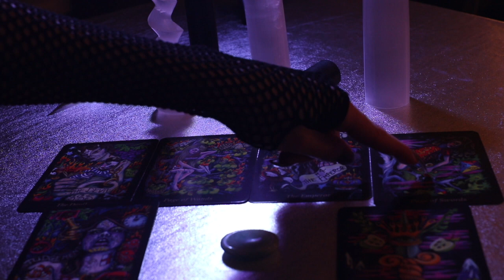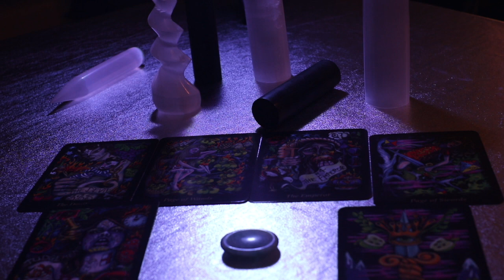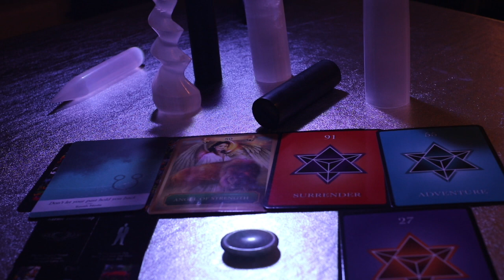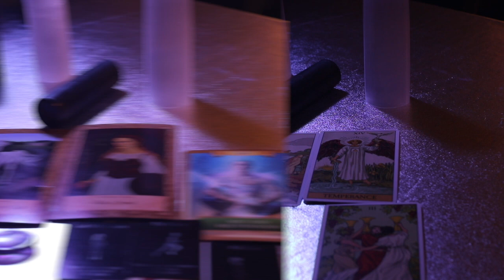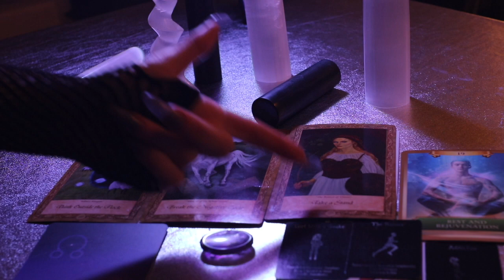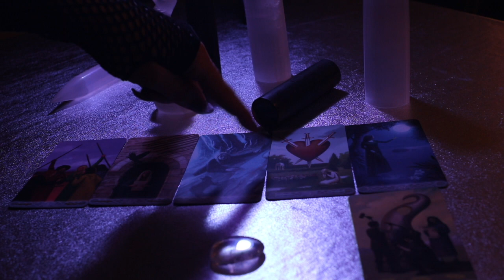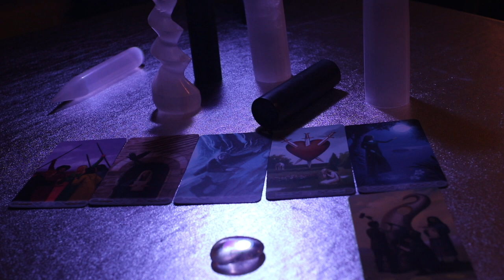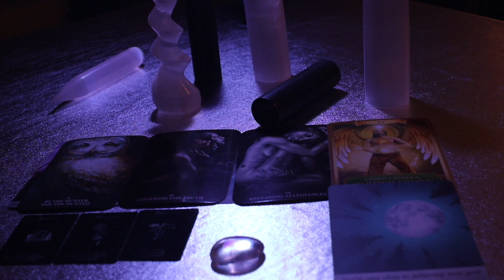🍬🍭PICK A CARD - SURPRISE MESSAGES FROM SPIRIT🍭🍬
🤠howdy alienARMy

🧞‍♂️CHANNELING SECRET MESSAGES FROM SPIRIT

🔮this is a pick a card / pick a crystal style tarot + oracle reading

💎these are random messages & may pertain to any area of your life during the moment you view this reading

🧞different messages may apply to different individuals viewing the same group, so please take what resonates with you

⏳TIME STAMPS⌛️

🔮PERSONAL TAROT OR ASTROLOGY READING INQUIRIES🔮